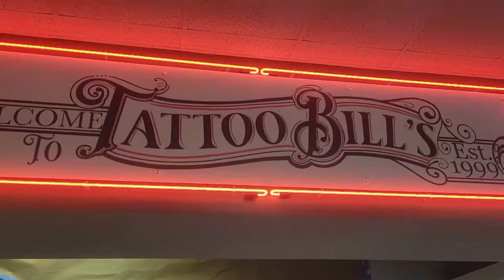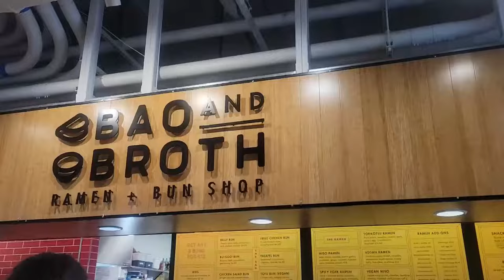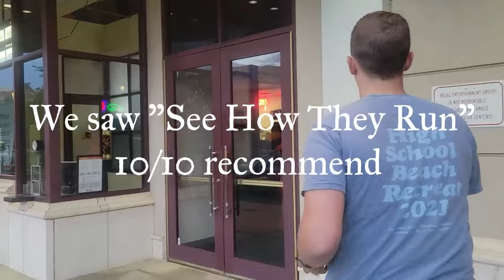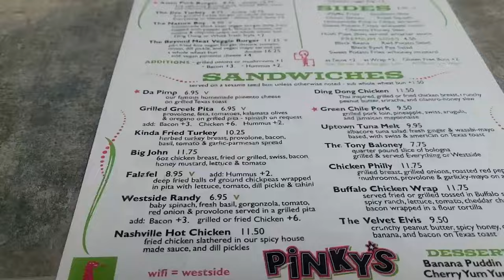Weekend in Charlotte NC Vlog | Going to Scarowinds, Downtown, getting a tattoo & lots of eating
Let's spend the weekend in Charlotte, NC! We have a fun-filled weekend planned in Charlotte together. We ate at some delicious restaurants near downtown. I got my very first (and only) tattoo at Tattoo Bill's, which I highly recommend. Then, we went to Scarowinds, which is an amusement park that was all decorated for spooky season. We rode all the rides and went through the haunted houses, it was so fun!

We did have a chill day walking around Downtown Charlotte, eating at Optimist Hall, and seeing the movie See How They Run. It was such a fun time together and we had perfect weather!